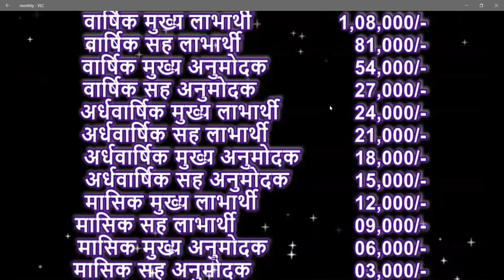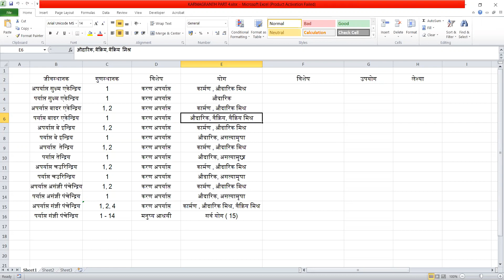KARMAGRANTH PART #4 # LESSON # 4